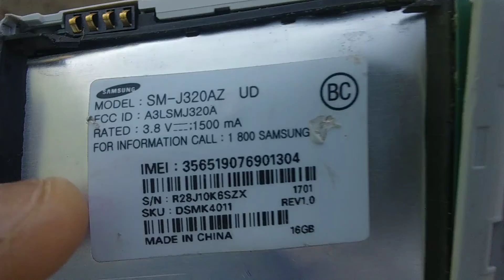BRAKING MY PHONE 😁